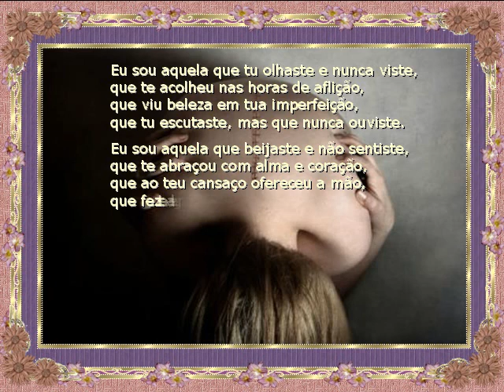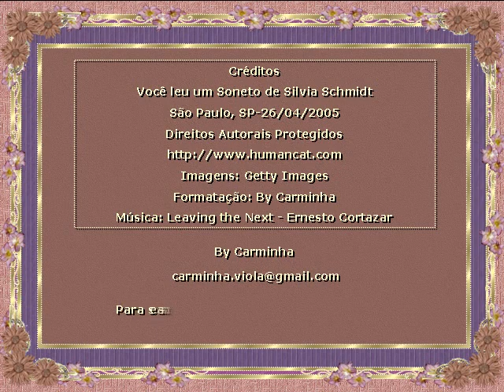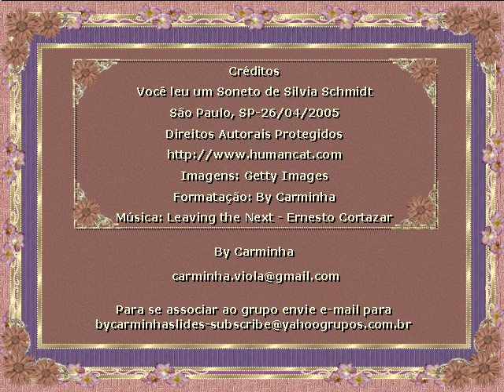CICATRIZ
SONETO de Silvia Schmidt com formatação e video By Carminha.